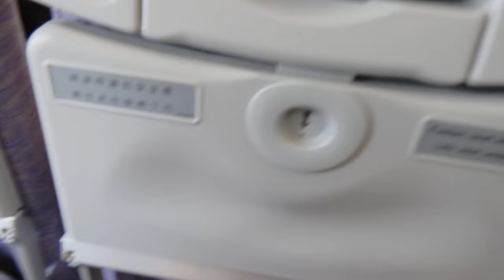Flight Fiasco Captain's Announcement, Hours Stuck on Broken Plane Starving but Entertained